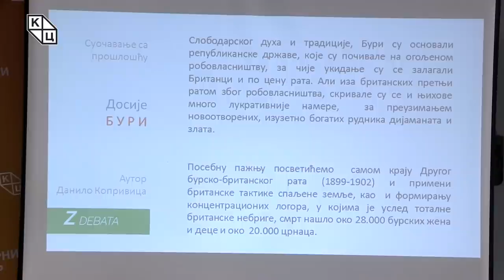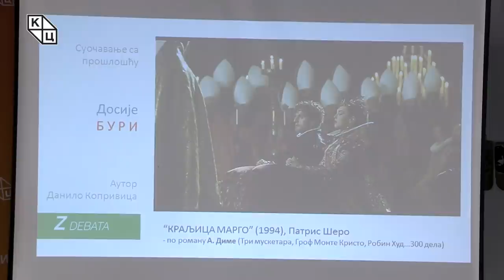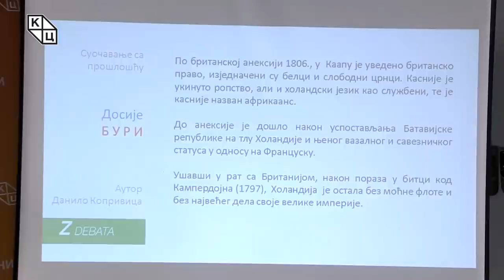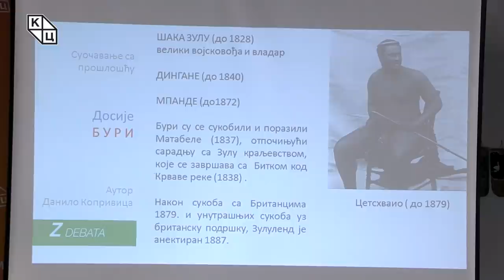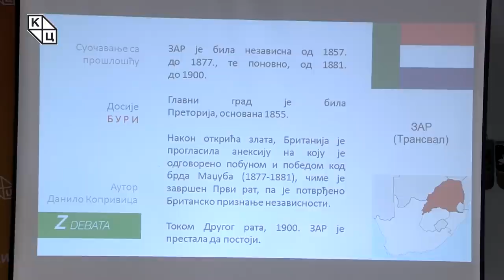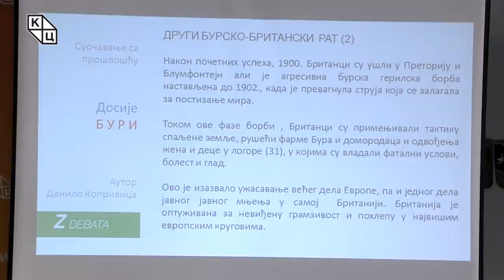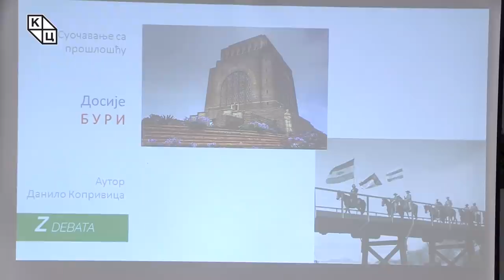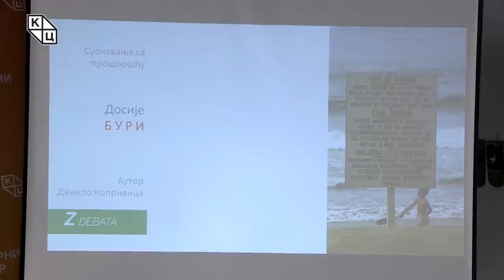Данилo Копривицa - „Досије БУРИ -Суочавање с прошлошћу“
Предавање Данила Копривице на тему „Досије БУРИ -Суочавање с прошлошћу“ (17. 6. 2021)

Предавање је посвећено данас мало познатом сукобу Британске империје и Бура или Африканера, како се данас чешће називају потомци европских протестантских колониста.

- Ово је прича о покушају холандских и немачких досељеника али и француских Хугенота да организују живот у самосталним републиканским државама на тлу данашње Јужноафричке Републике – рекао је Копривица на почетку предавања.

Бури су народ слободарског духа и традиције, оснивачи републиканских држава које су почивале на робовласничком систему.  Крајем 19. века Бури су водили два рата против британске инвазије. Разлог за вођење рата је било проналажење тада највећих резерви злата на свету, а  тадашњи светски монетарни систем почивао је на британској фунти.